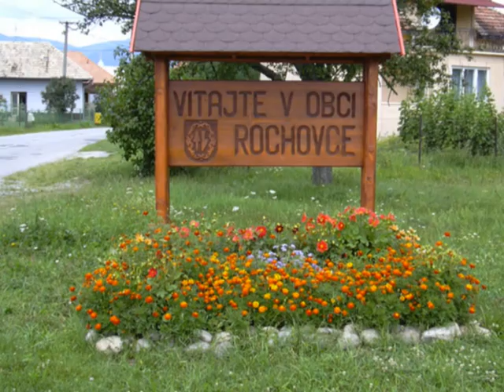Rochovce foto-video 2010.